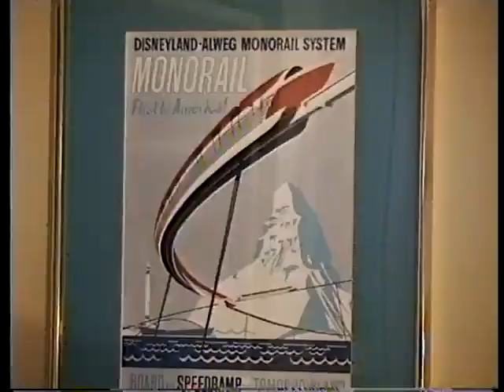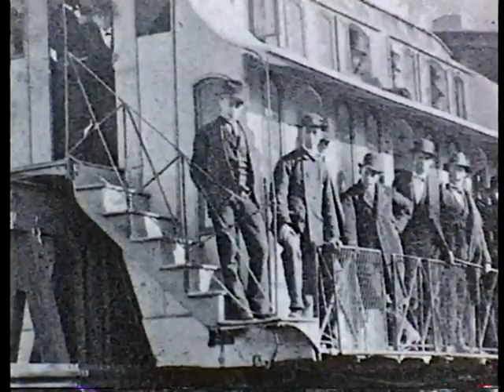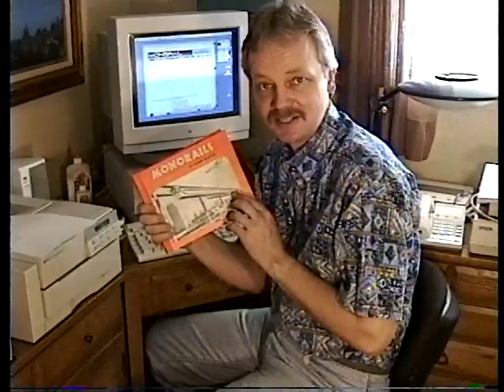Kim working on his monorail videos